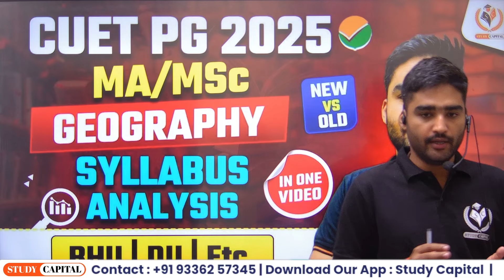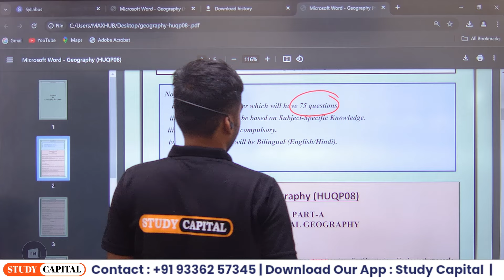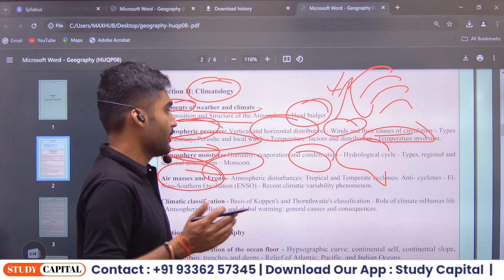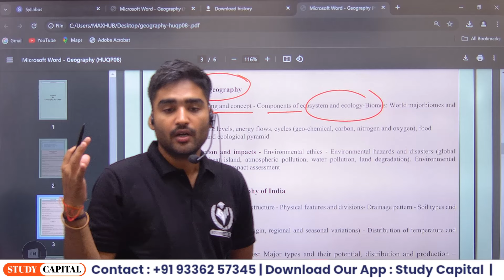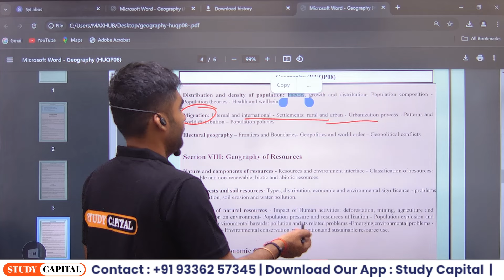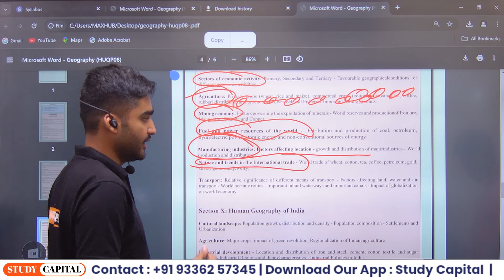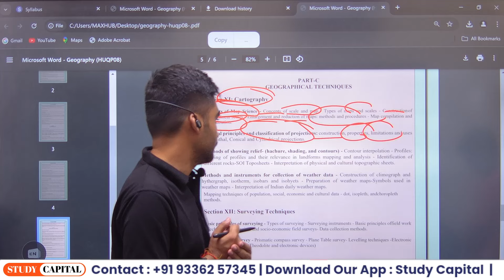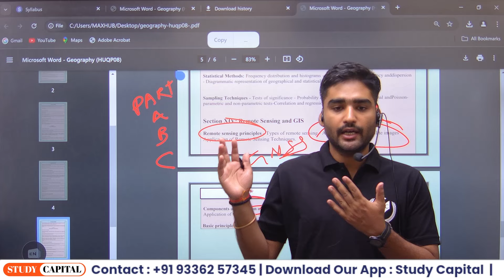CUET PG 2025 MA/MSc Geography Syllabus and Strategy | Nikhil Sir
Our Telegram Channel for All Latest Update: CUET PG

cuetpg2025 cuetpgapplication2025 cuetpglatestupdate cuetpg2025 cuetpgexamdate2025 cuetpgprepration2025 cuetug2025 cuetpgcounselling cuetpgexamdate2025 इस चैनल पर आपको CUET के सभी UG और PG Courses की तैयारी कराई जाती है। हमारी क्लास निम्न PG कोर्स के लिए कराई जाती है CUET MA/MSc 2025 ( ENGLISH, HINDI, PSYCHOLOGY, POLITICAL SCIENCE, ECONOMICS, GEOGRAPHY, HISTORY, AIHC, SOCIOLOGY, PHILOSOPHY, SANSKRIT .) ( Physics, Maths, Agriculture & Chemistry) CUET LLB 2025 CUET B.ED. LANGUAGE 2025, CUET B.ED. HUMANITY 2025, CUET B.ED. PGQP01, CUET MBA/Mass Communication,M.Lib. हमारी क्लास निम्न UG कोर्स के लिए कराई जाती है CUET BA 2025 CUET BSC AG 2025 CUET BSC MATHS 2025 CUET BSC BIOLOGY 2025 CUET BA LLB 2025 CUET BCom 2025 Course Features Daily class FREE Test series Full syllabus test Question Practice set Doubt session Study material/notes pdf Special guidance WHY CHOOSE US - चैनल पर पढ़ाने वाले सभी mentors किसी न किसी बड़े विश्वविद्यालय जैसे BHU, DU, JNU etc. के टॉपर्स लिस्ट में रहे हैं। Study Capital ऑनलाइन Education में अपना दबदबा बनाते हुए पिछले 3 वर्षों में लगभग 70% बच्चों का selection बड़े विश्वविद्यालयों में कराया है। For more Information whatsapp now यदि कॉल करना चाहते हैं तो उसका समय सुबह 11 से शाम 4 बजे तक कर सकते हैं। Follow us Instagram - / thestudycapital Facebook - / bhustudycapital Twitter - / thestudycapital cuetugapplicationform2025 cuetpreparation2025 cuetapplicationform2025 cuetonlineclass Tags (Just Ignore) cuet exam 2025 cuet exam prepration 2025 cuet exam 2025 cuet exam pattern cuet exam date 2025 cuet exam prepration classes cuet 2025 syllabus cuet 2025 coaching cuet 2025 book cuet 2025 official website cuet 2025 application form date du entrance exam 2022 jnu entrance exam 2025 jnu entrance exam 2025 prepration jnu ma entrance prepration 2025 cuet jnu pg bhu pg bhu ma entrance prepration 2025 bhu study capital thestudycapital du ma entrance prepration 2025 best online cource for cuet cuet 2025 preparation,cuet 2025 prepration,cucet 2025 prepration,cuet 2025 date,cuet 2025 process,cuet 2025 exam preparation,cuet 2025 admission,cuet preparation,cuet 2025 preparation classes,cuet 2025 news & update,cuet 2025 preparation strategy,cuet 2025 books,cuet 2025 prepration strategy,cuet 2025 entrance exam,cuet 2025. CUET pg from fill kaise kare CUET pg subject kaise select kare CUET pg 2025 CUET books cuet 2025 preparation batch,cuet 2025 exam strategy,cuet 2025 strategy,cuet 2025 preparation classes,cucet 2025 prepration,cuet 2025 preparation,cuet 2025 preparation strategy,cuet 2025 ki taiyari kaise kare,cuet 2025 preparation,cuet 2022,cuet 2025 exam preparation,cuet 2025 exam preparation strategy,cuet preparation cuetgeneraltestclass cuetmahindi cuetmaenglish cuetmapolitical cuetmaeconomics cuetmapsychology cuetmaphilosophy cuetmasociology cuetclasses studycapital cuettopper cuetresult cuettoppertalk cuetnewbatch cuetbatch cuetbhu cuetjnu cuetdu cuetau examdate cuetexamdate cuetclasses cuetfreeclasses cuetnewupdate cuetguidlines cuetkyahai cuetadmissionkaisepaye cuetpreviousyearpaper cuet2025 cuetpreparation2025 cuetsyllabus2025 cuetclasses2025 cuetcoaching cuetonlineclass cuetstrategy2025 cucet2025 cucetsyllabus2025 cucetupdate cucetbooks cucetpreparation2025 cuetonlineexam cute online or offline cuet official update cuetbhuupdate cuetduupdate cuetjnuupdate cuetdelhiuniversity cuetallahabaduniversity cuetbanarashinduuniversity cuetbhullb cuetbhuexamdate cuetbhuentrance cuetbhulatestupdate Cuet pg form update 2025 cuet pg syllabus 2033 cuet pg notification 2025 Cuet pg exam date 2025 Cuet pg exam kab hoga Cuet pg exam date Cuet exam form kab aayega Cuet pg exam form kab aayega Cuet pg exam date 2025 Cuet pg application form 2025 Cuet pg form date 2025 Cuet pg entrance exam 2025 Cuet pg syllabus pdf 2025 Cuet pg syllabus 2025 Cuet syllabus pg 2025 Cuet pg exam 2025 How to start cuet pg preparation 2025 Cuet ka exam kaisa hota hai Cuet pg part a syllabus pdf Cuet pg part a exam 2025 Cuet pg exam pattern Cuet pg 2025, cuet 2025, cuet pg 2025 date, cuet pg form 2025, cuet pg 2025 exam pattern, cuet pg 2025 preparation 2025, cuet pg 2025 eligibility, cuet pg 2025 du admission, cuet pg 2033 bhu admission, cuet pg 2025, all about cuet pg exam 2025, cuet pg syllabus 2025, cuet pg kya hai, cuet pg exam date, cuet pg 2025 preparation strategy, cuet pg exam pattern 2025, what is cuet pg exam, what is cuet 2025